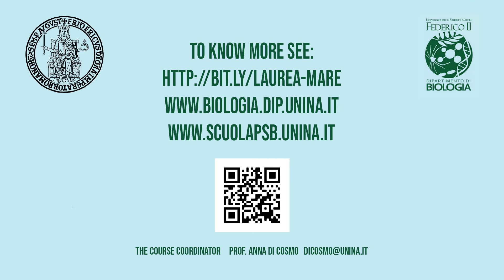08 Testimonial New Degree in Marine Biology and Aquaculture a.y. 2021/2022